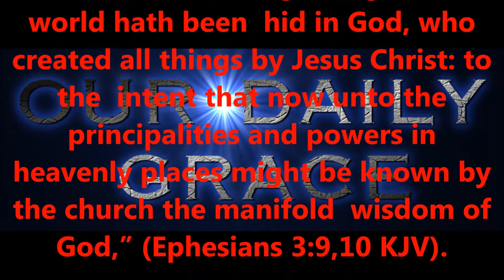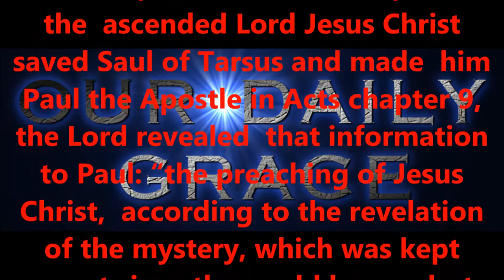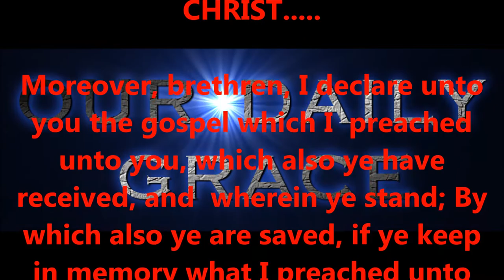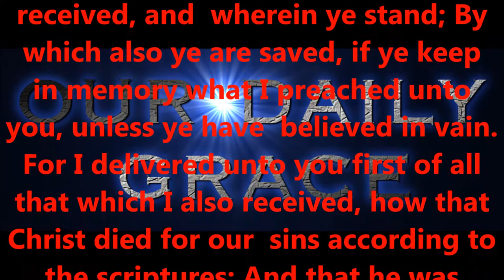CURIOUS ANGELS......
Produced by,
Lonnie Martin

Written by,
Shawn Brasseaux
Lonnie Martin